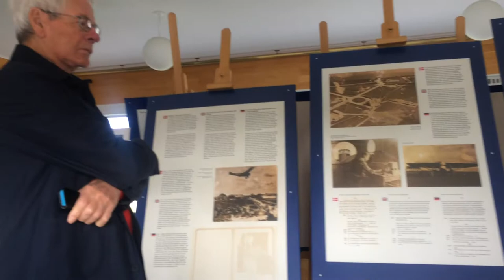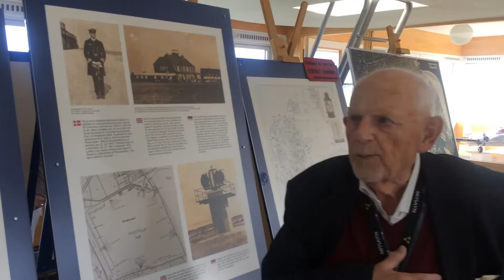Wilhelm Lauritzen Terminalen - museumsinspektør Flemming Jørgensen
Søndag den 30. september 2018 besøgte 31 medlemmer af IPA-Køge (International Police Association) Lauritzen-Terminalen i Københavns Lufthavn.  Den "gamle" museumsinspektør Flemming Jørgensen stillede sig til rådighed og gav IPA-folkene en herlig rundvisning.